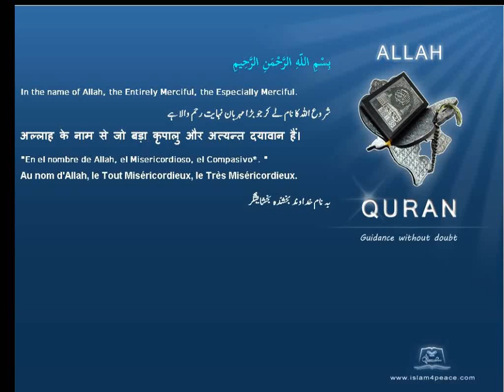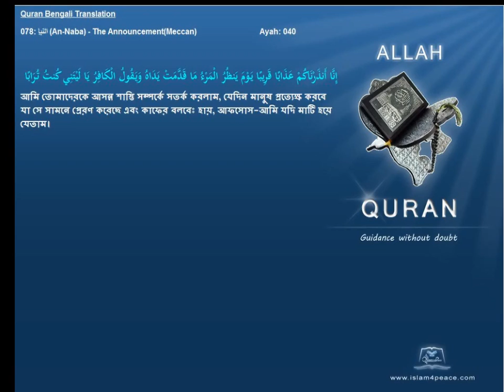Quran Bengali Translation 078 النبإ An Naba The AnnouncementMeccan Islam4peace com